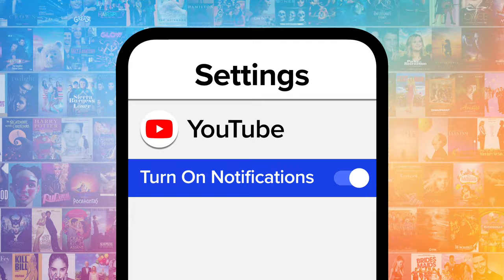Top 10 Reasons America's Next Top Model Hasn't Aged Well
There are more than a few reasons "America's Next Top" model hasn't aged well. For this list, we’ll be looking at the main reasons why Tyra Banks’s popular reality show hasn’t aged well, from toxic behaviour to downright discrimination. Our countdown includes Tyra's behaviour, pressure to be nude, normalizing toxic behaviour, and more! Do YOU think "ANTM" has aged well?